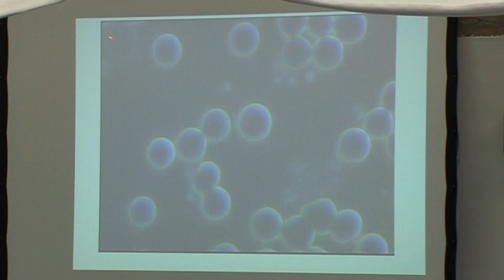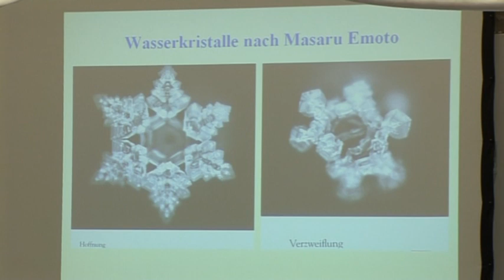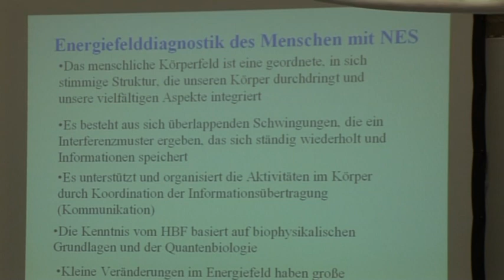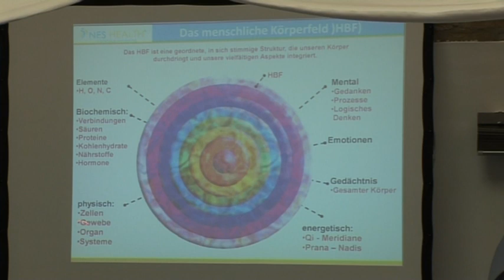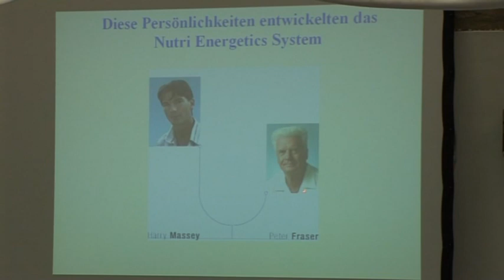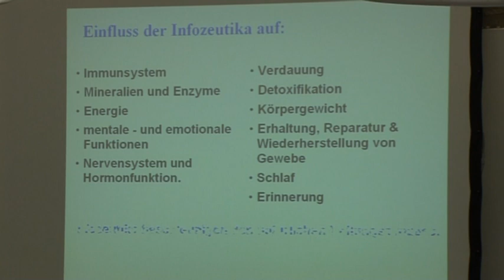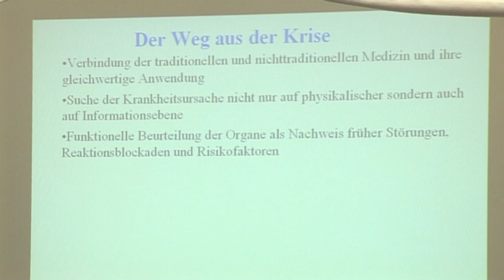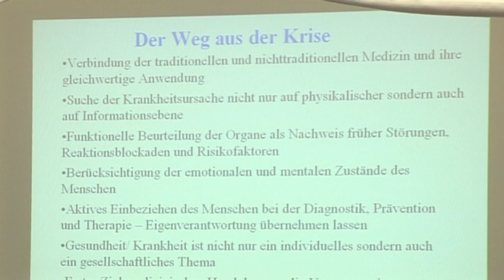Teil 3/3: Dr.med. Maria Weber: Prävention durch morphologische Diagnostik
Aktueller Stand im Gesundheitswesen kritisch betrachtet. - Warum ist Prävention so schwierig? - Die Triade des Lebens: Körper, Psyche, ... - Menschlicher Körper und seine morphogenetischen Stufen - Der 3-Stufen-Bluttest: Vitalblutdiagnostik und Trockenblutmorphologie und ihre Vor- und Nachteile - Beispiele für Plaque-Bildung, Hefe-ähnliche Strukturen oder Parasitenhaufen im Blut, bzw. wie sich manche Krankheiten wie chronische Müdigkeit, Schilddrüsenkarzinom, metastasines Mesotheliom, Osteoporose, chronische Erkrankungen, Schwermetallablagerungen, Nierenmetastasen, Darmkrebs, Parasitenbelastung wie Borreliose im Blut abzeichnen - Exogener und endogener oxidativer Stress - Energiefelddiagnostik mit NES; das menschliche Energiefeld (HBF = human body field) und positive und negative Einflussfaktoren - Die Behandlung von Menschen mit Hilfe von NES - Der Weg aus der Krise der Medizin